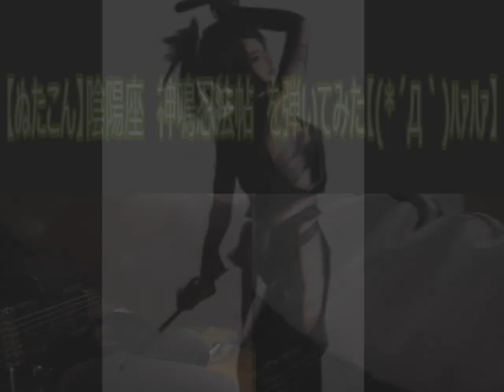[陰陽座 cover] 神鳴忍法帖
I love Kuroneko-san XD!